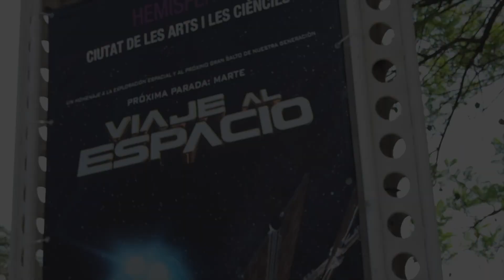TURISMO EN VALENCIA 4️⃣8️⃣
Este vídeo trata de: valencia